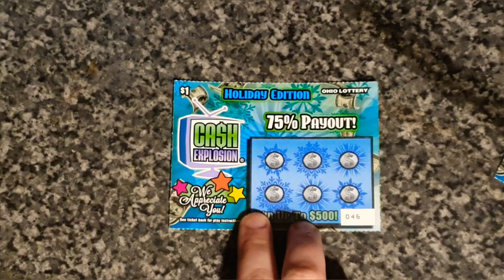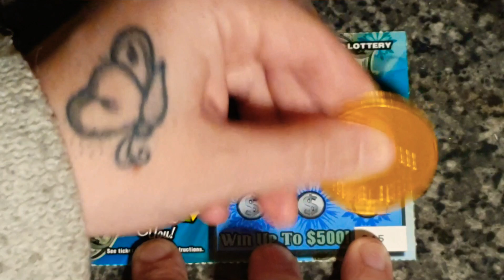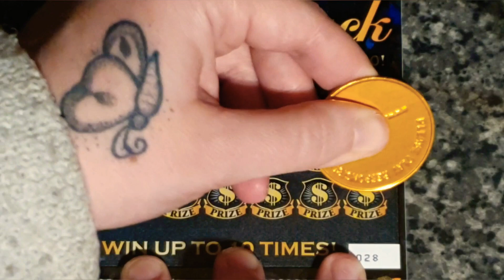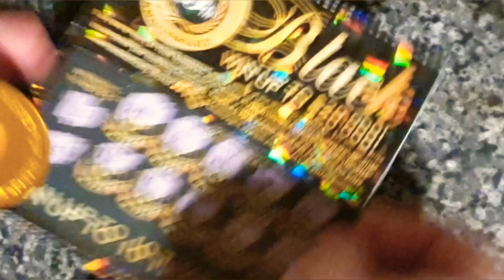Battle With Ms Pompey Day Four 🤞🍀